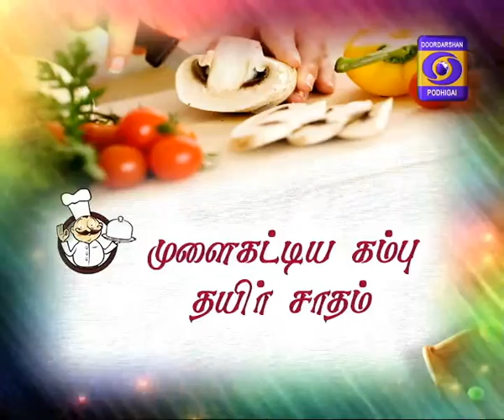Saapida vanga 08-05-2017